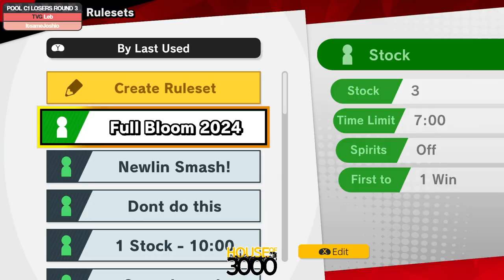Full Bloom 2024 Pool C1 Losers Round 3 Leb vs ItsameJoshio